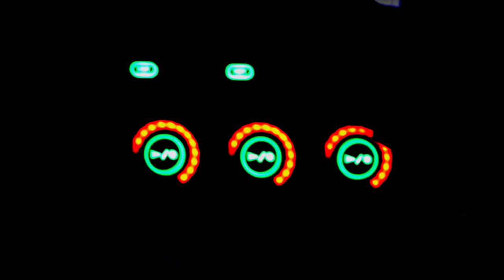SHONY - PING OR PONG | LOOPSTATION SESSION | BEATBOX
Rec by: BBC Studio

Shony Maisano